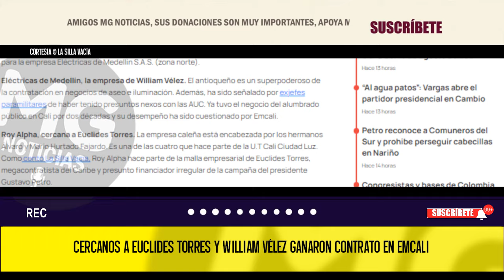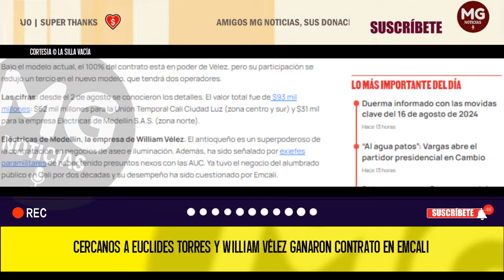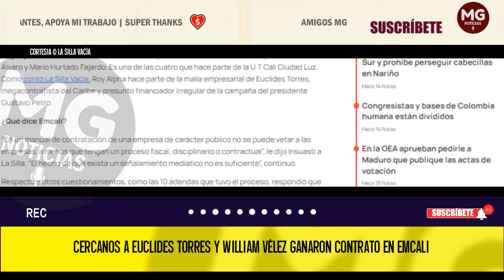GRAVE DENUNCIA 🎯 CERCANOS A EUCLIDES TORRES Y WILLIAM VÉLEZ GANARON CONTRATO EN EMCALI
El medio CW+ reportó que dos empresas relacionadas con los megacontratistas William Vélez y Euclides Torres se quedaron con parte del contrato para la modernización del alumbrado público de Cali.